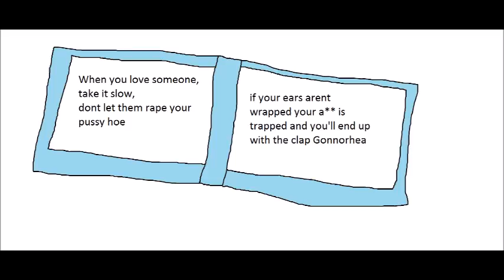The Clap Animation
So a stick figure walks into a library and a song starts playing from the book he reads. (The Clap) By Perez Hilton.